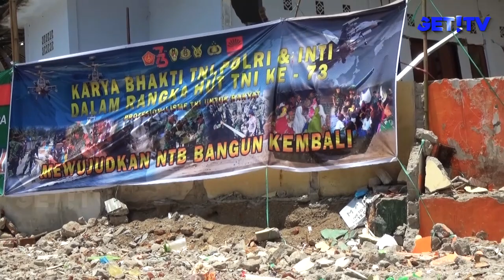HUT KE-73, TNI GELAR KARYA BHAKTI